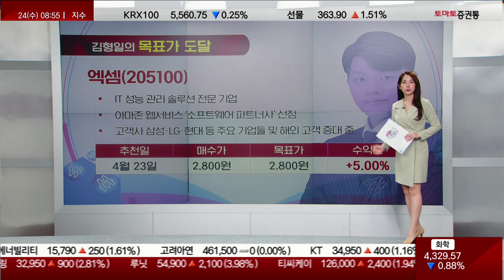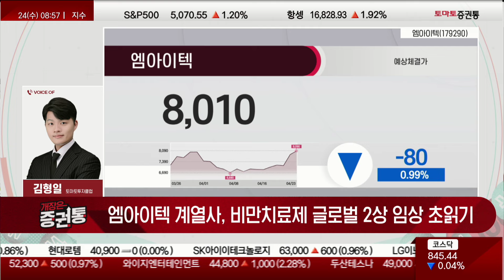비만치료제 글로벌 2상 임상 초읽기! 스텐트용 메디컬 섬유를 세계 최초로 개발한 이기업!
김형일 전문가 목표가 도달
4/23 추천 '엑셈' 목표가 도달 / +5.00%

▶오늘장 3% 종목 : 엠아이텍(179290)

- 비혈관용 스텐트·비뇨기과 쇄석기, 제조·판매 의료기기 전문 업체
- 세계 최초 약물 방출 스텐트 메디컬 섬유 개발 소식
- 엠아이텍 계열사, 비만치료제 글로벌 2상 임상 초읽기

- 개장 시황
- 급등주 분석